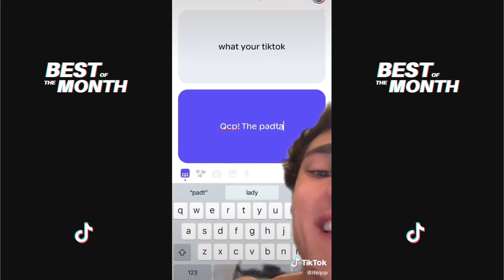Best of @itsqcp | May 2021 | TikTok Daily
Have fun watching the best content of the month from your favorite TikTok Star!

Once we have received your message and determined you are the proper owner of this content we will have it removed, no drama at all. We try to help promote them, their content and their social networks.